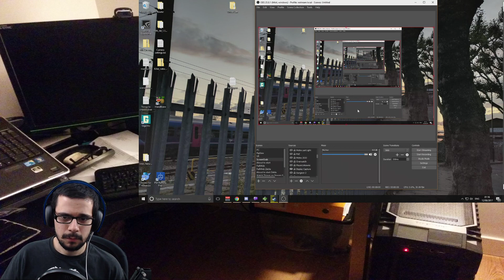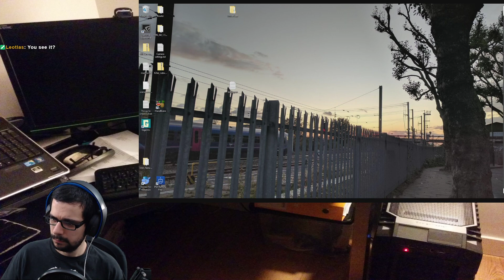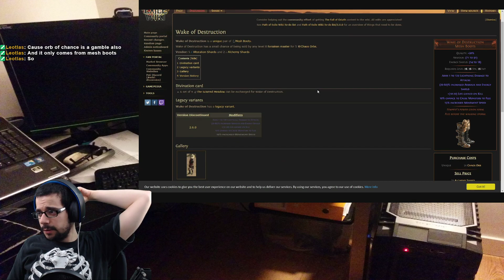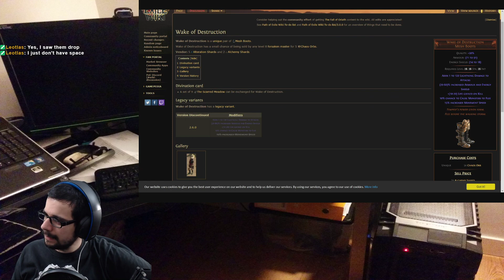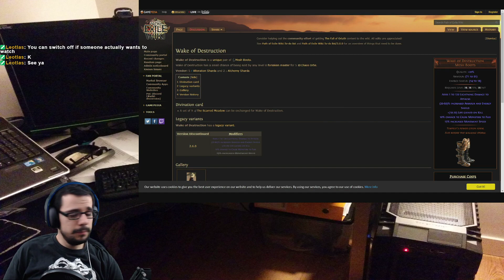Path of Exile 3.0 - Part 5 - Act 3 the massacre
Week days 22 BST
Weekends 17 BST